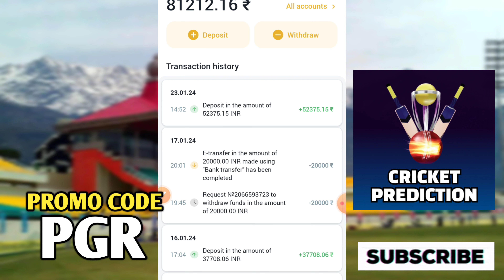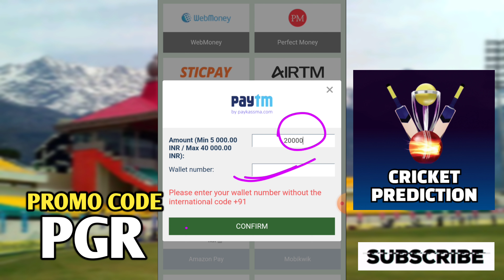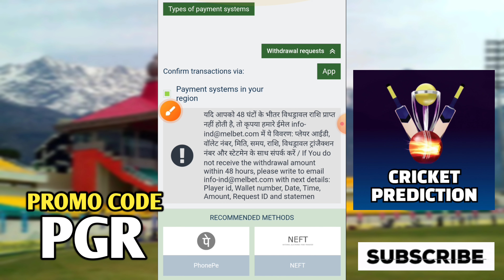Melbet Live 50000 Withdrawal Proof Video | Paytm wallet withdrawal Proof | Earn daily 5000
APP LINK - JOIN BONUS - 10000 + 100% BONUS USED | 15000 bonus |